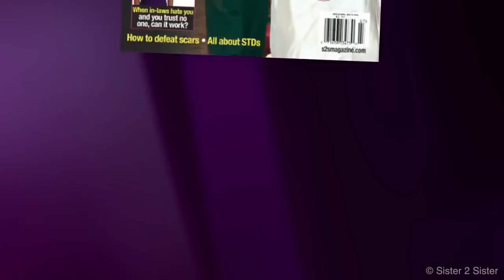Lombardi Fehde: DSDS Marvin kennt die Wahrheit!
Ex-DSDS-Kandidat Marvin Cybulski stärkt Pietro Lombardi den Rücken, Daniela Katzenberger kennt sich gut aus mit nageln, Wie geht es Lil Wayne wirklich?, Is.

Sarah Engels und Pietro Lombardi, das DREAMTEAM von Deutschland sucht den Superstar (DSDS) - haben vor wenigen Wochen geheiratet. YAGALOO.TV wollte mal teste.

ACHTUNG: Mit diesem Video soll keiner sich angegriffen oder diskriminiert, auf Grund von körperlichen oder psychischen Behinderung, fühlen. Es ist lediglich .

Wir haben Pietro Lombardi & Sarah Engels beim KISS CUP getroffen und mit ihnen über ihre Beziehung, Beatrice Egli und ihre Baby-Pläne gesprochen.